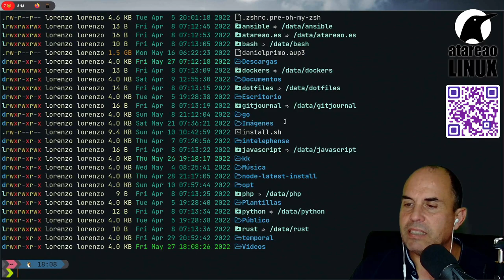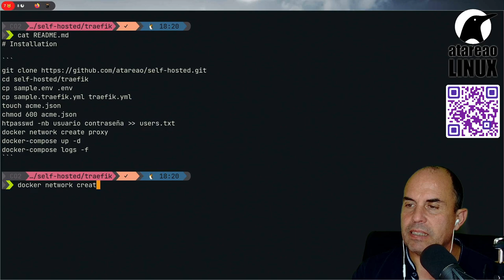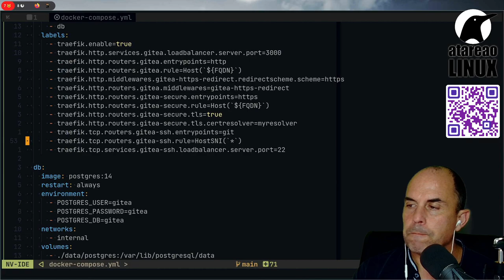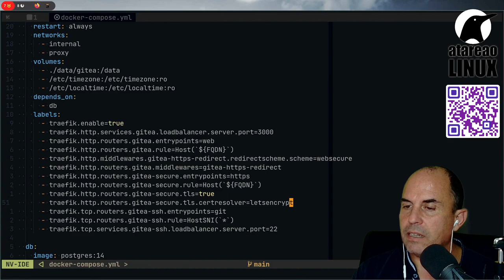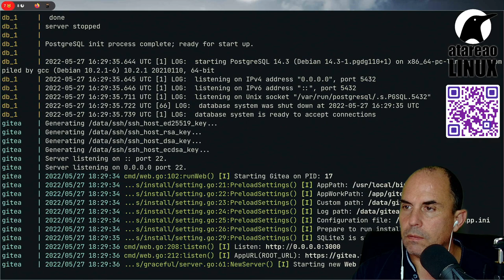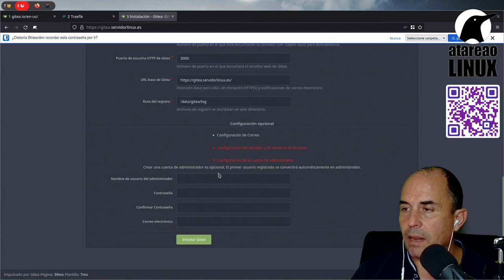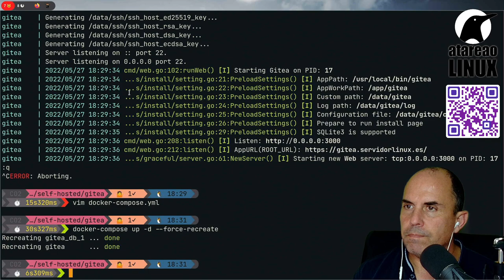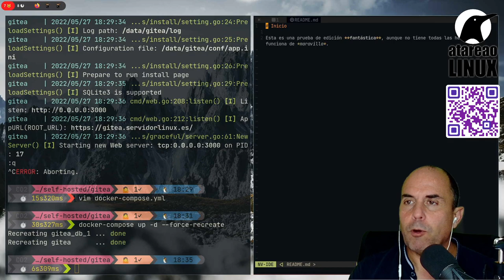Control de versiones con Gitea. Self Hosted.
Existen diferentes plataformas para alojar y compartir tu código. Plataformas como GitHub y GitLab. Sin embargo, ¿porque no autoalojarlo?¿O porque si?
En mi caso, tengo parte de mi código, código sensible, alojado en mi propio servidor Gitea, lo que me permite tener un mayor control de lo que estoy haciendo.
Por otro lado necesitaba una herramienta que me permitiera editar mis artículos de forma sencilla utilizando la sintaxis de markdown y esta herramienta me facilita todo esto.
En este vídeo te muestro como puedes levantar y mantener tu propio servicio de control de versiones.